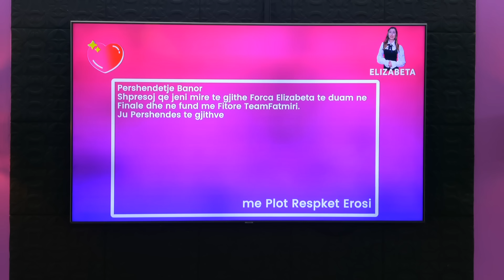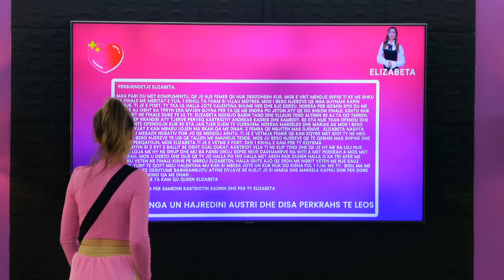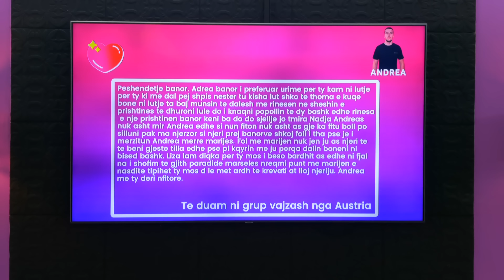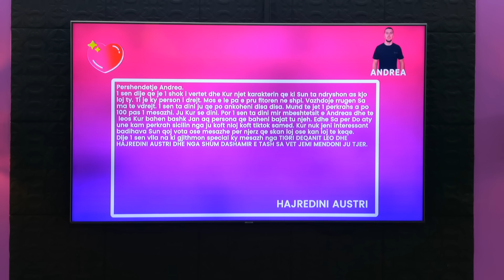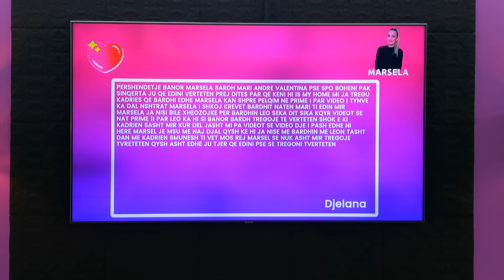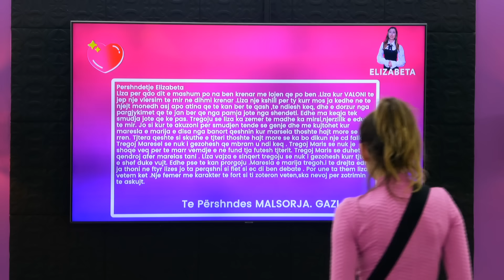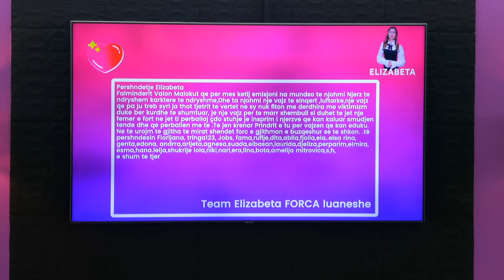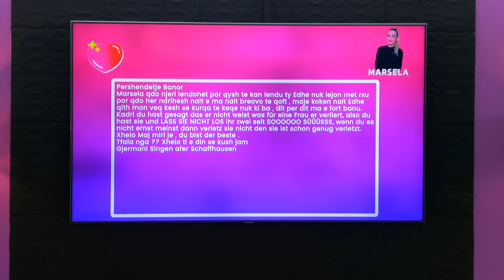Banoret shohin dhuratat dhe mesazhet nga publiku - 06.05.2024 - It's My Home 4